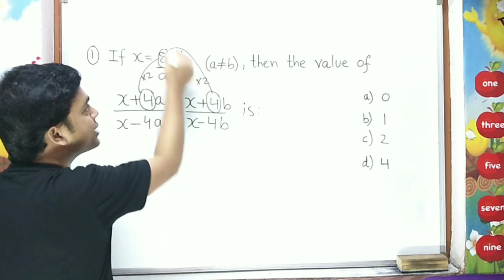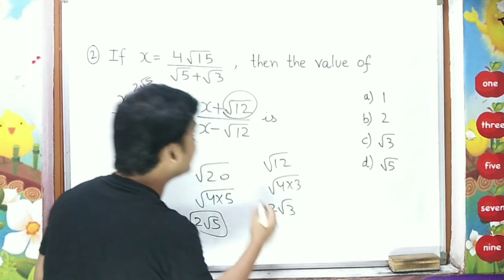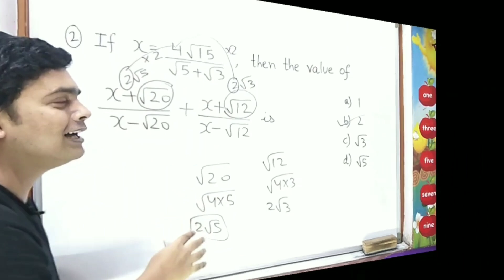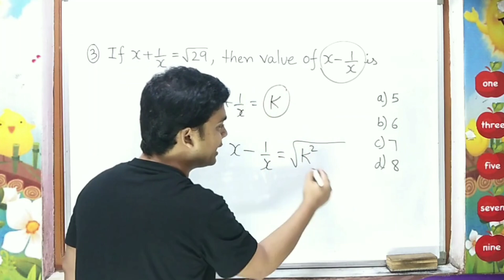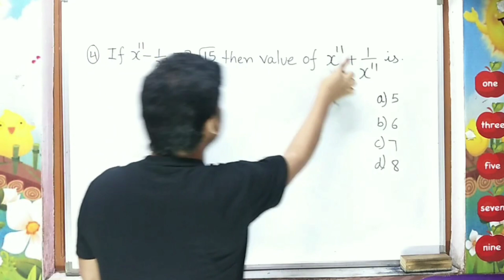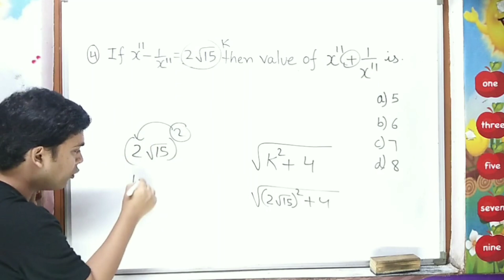Algebra Trick | Maths Trick | imran sir maths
Product Title: Oswal - Gurukul 36 Sample Question Papers (Eng, Hindi A & B, Maths, Science, Social Sc.) CBSE Class 10 Term II Exam 2022: Fully Solved New SQP Pattern
Product Description: Learn Effectively by Practicing with Oswal - Gurukul 36 Sample Question Papers for CBSE 10th Class Term II Examination 2022. This practice book Includes all subject papers combined together such as Hindi A & B, English (Language & Literature), Mathematics, Science, and Social Science.